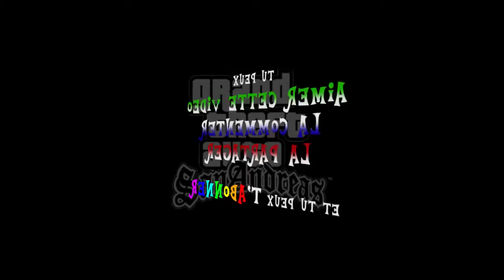GTA San Andreas (feat. Retropony28, Er0gen, RainbowProdutcion38)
Et Er0gen (il a pas de chaîne Youtube)